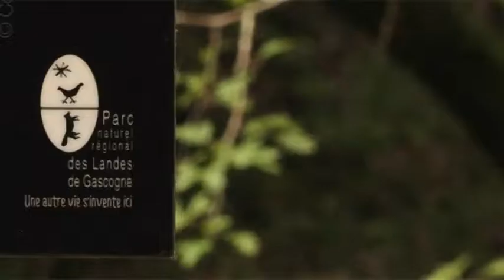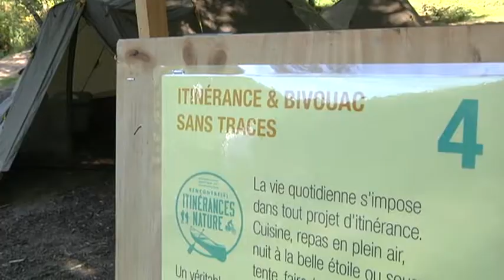La pureté de la grande Leyre récompensée par un label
Une nature intacte et préservée , voilà ce qui caractérise le tronçon de la grande Leyre.

Labellisé « Site Rivières Sauvages » en automne 2017, ce chemin d’eau constitue l’épine dorsale du Parc Naturel Régional des Landes de Gascogne.

 Guénola Chicot-Guérin a rencontré les protecteurs de ce long fleuve tranquille et préservé.